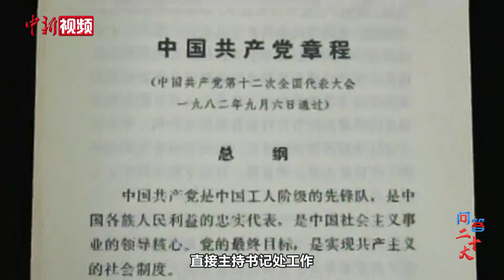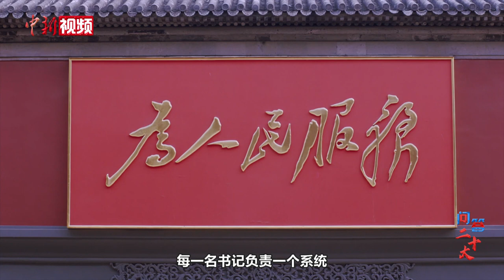【问答二十大】中央书记处是个什么“处”？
作为中共中央领导体制的重要组成部分，“中央书记处”常出现在新闻之中。在中共百年的历史中，这个机构出现于何时，承担着怎样的责任？中国共产党第二十次全国代表大会召开在即，中新社“问答二十大”栏目邀请权威专家，共同为您解答。